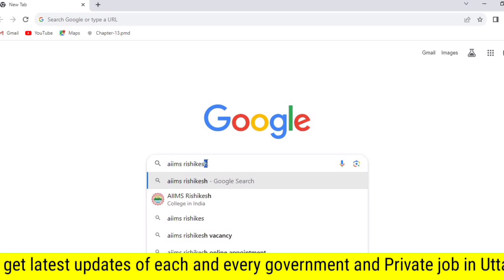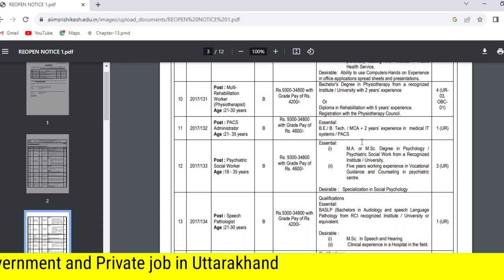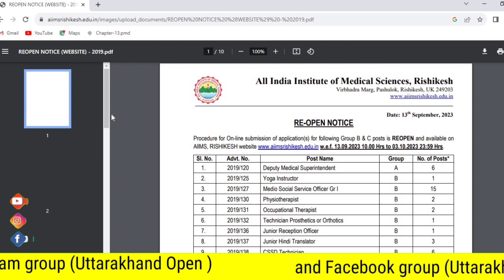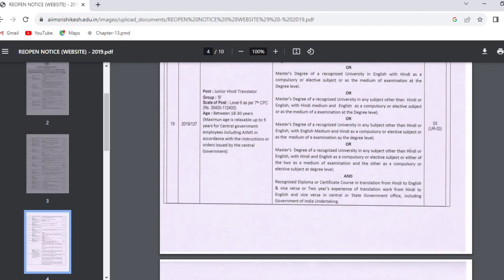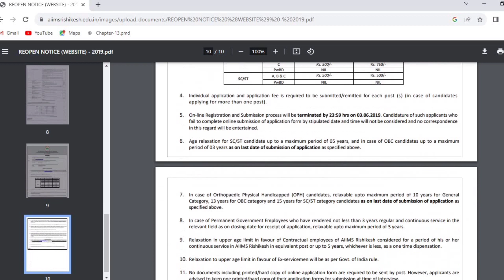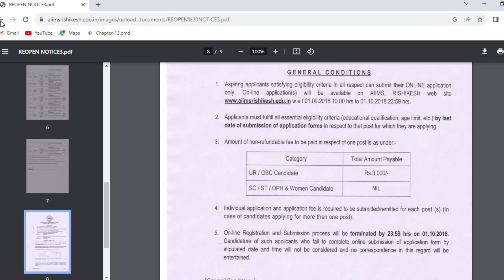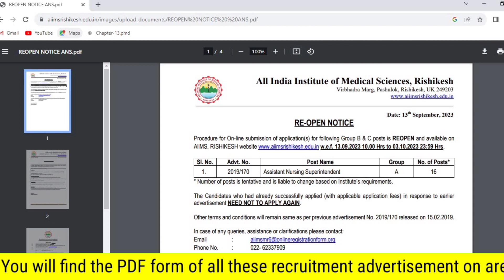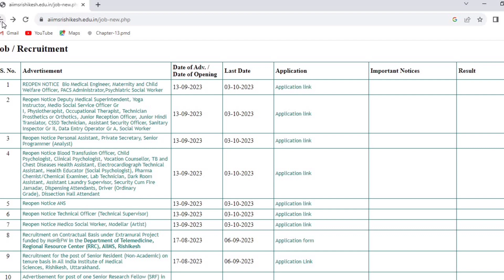उत्तराखंड OUTSOURCE नई भर्ती 2023 || Uttarakhand Group C भर्ती || DEO, ASSISTANT, Attendants भर्ती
MY EQUIPMENTS -
BACKGROUND SCREEN

(Uttarakhand_open_learn )

(Uttarakhandopen)

       (keep supporting)

uttarakhand new vacancy 2023,uk home gaurd bharti 2023,uttarakhand home guard bharti,uttarakhand home guard ki bharti,uttarakhand home guard syllabus,uttarakhand home guard new bharti,uttarakhand home guard new update
uttarakhand teacher vacancy 2023,uttarakhand new vacancy 2023,uttarakhand government job vacancy 2023,uttarakhand new vacancy.